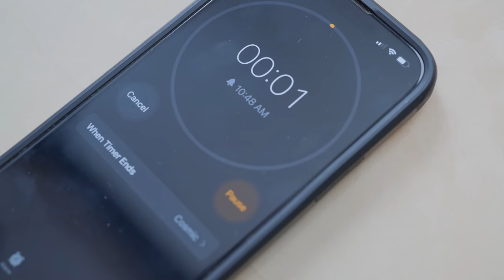बैलून जैसी फूली हुई कचोरी बनाने का राज़ ज़रूर देखे आज - Aloo Masala Kachori - Khasta kachori recipe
INGREDIENTS TO MAKE THE RECIPE :

2 Cups Maida
1/4 tsp Ajwain
1/2 tsp Salt
4 Tbsp Desi Ghee/ 1/4 Cup Oil
1/2 Cup 2 - 3 Tbsp Water

INGREDIENTS TO MAKE MASALA :
1 Tbsp Oil
1/2 tsp Jeera
1/2 tsp Whole Coriander Seeds
2 Boiled Potatoes
1/4 tsp Haldi Powder
1/2 tsp Red Chilli Powder
1 Tbsp Besan
1/2 tsp Salt
1/2 tsp Coriander POwder
1/2 tsp Amchur Powder
1/2 tsp Garam Masala
1 tsp Black Pepper Powder